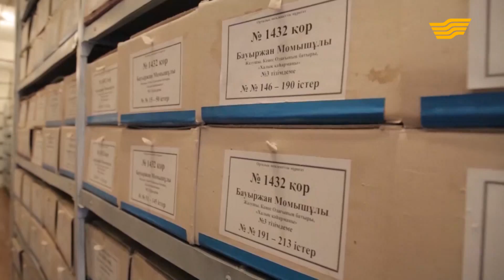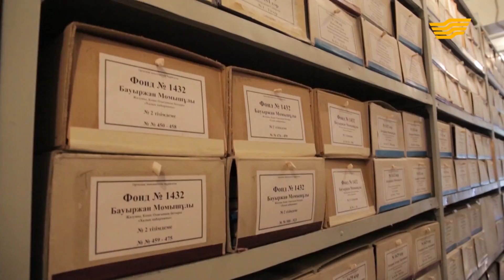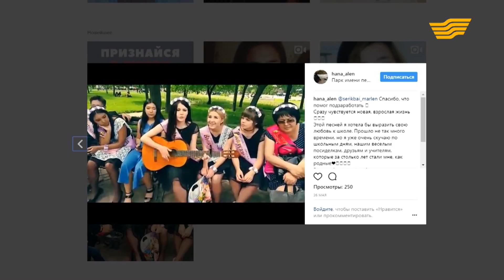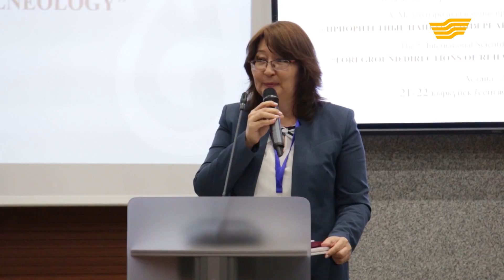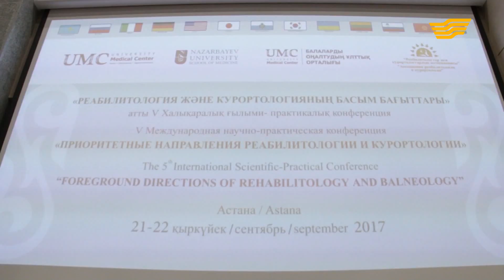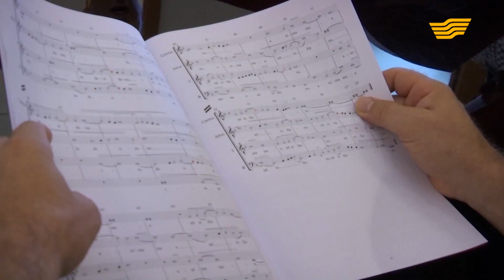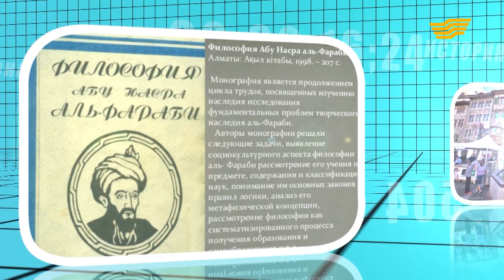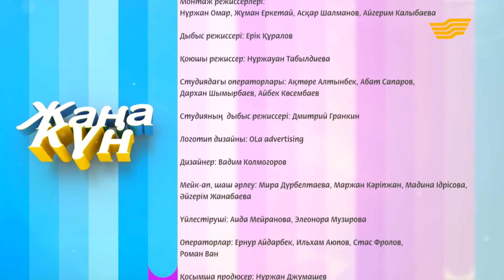«Жаңа күн» 28.09.2017